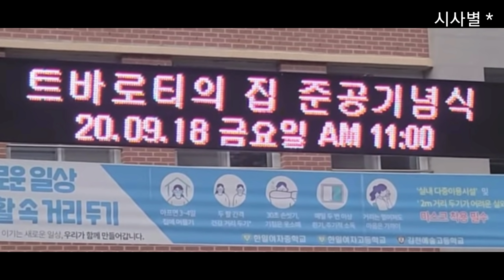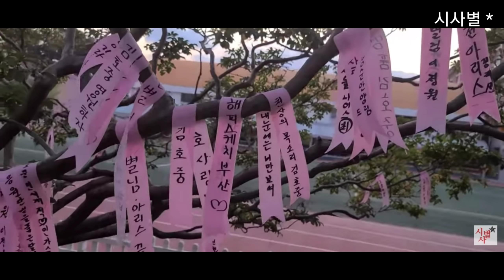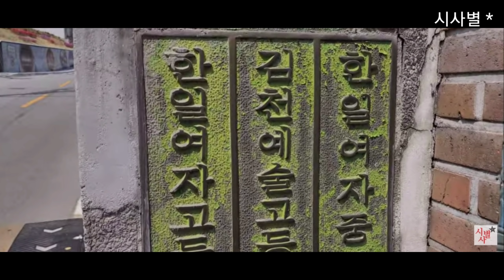김호중, 김천예고 입학생 전원에게 장학금 지급. 지금이라도 김천예고 입학 안되나요?